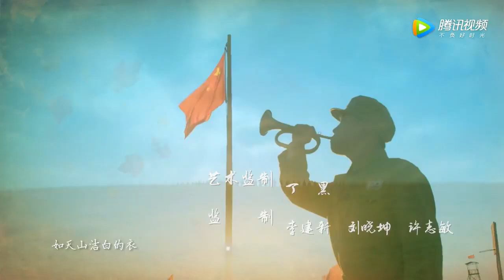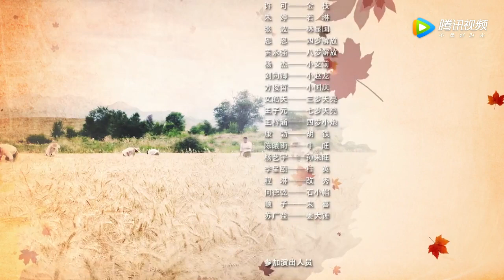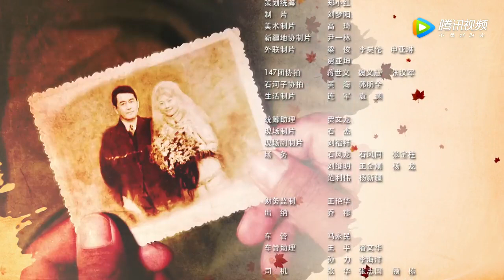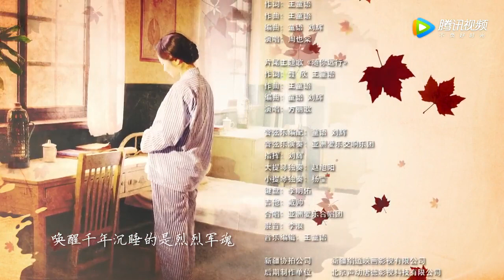花儿与远方 第15集